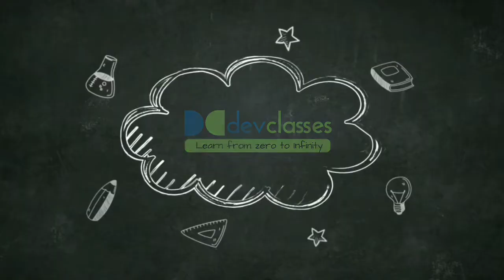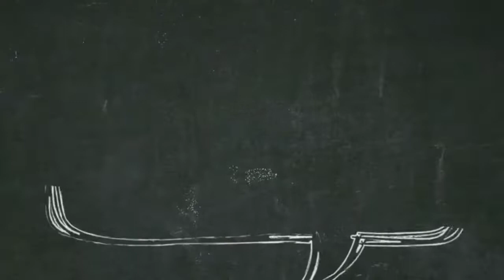How to remove error of screw gauge and vernier calliper |by D.M. sir |DEV CLASSES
In this video lecture I have discussed that how to remove error of vernier calliper and screw Gauge.